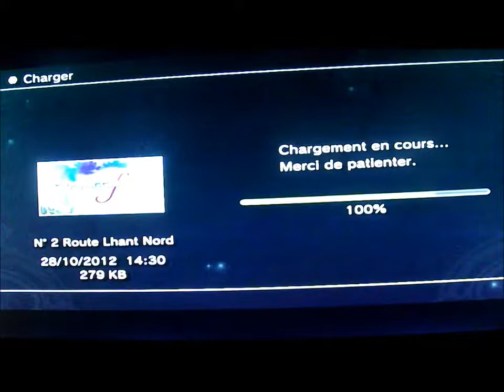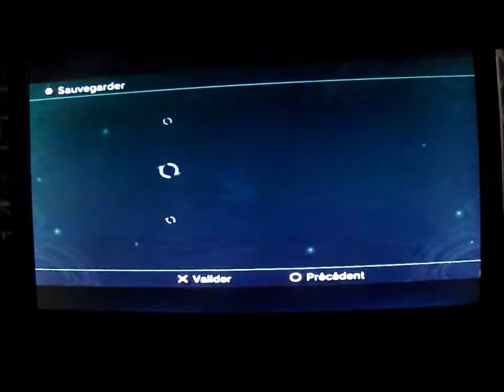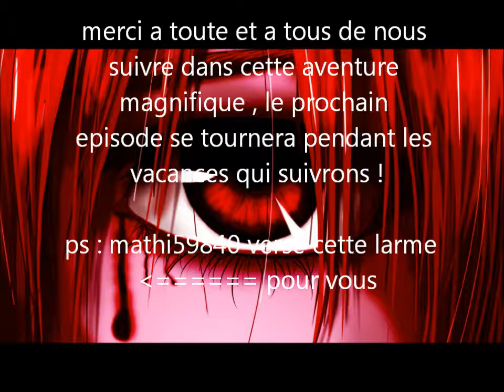Tales Of Grace F épisode 2 : un jour pas comme les autres